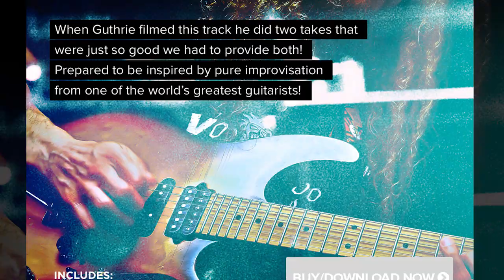Guthrie Govan 'Licks Eleven' | JTCGuitar.com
There are few guitarists on the planet that can improvise the most incredible and inspiring solos day in, day out. However, Guthrie Govan absolutely can. When he came to the JTC studio to film Licks Eleven we could have used all 8 different takes that were filmed. For this special package we have decided to add in a bonus video of one of the other takes, just to show you how magical Guthrie's improvisational skills are.

This track is literally crammed full of all sorts of twists and turns for you to analyse. Inevitably, you are going to fill your licks catalogue with a whole range of new Guthrie licks. and whether you master 5% or 95% of this track you will have learnt a hell of a lot.

As ever, we have included everything you need to practise and perfect the material in this package. There are video and audio tracks for you to watch/listen and study, accurately transcribed TAB/notation for you to analyse and master as well as backing tracks for you to practise every lick to, and jam out your own solos!

Download right now, or Premium Members hit the +MyTracks button and get instant streaming access!

Check out the preview below. For 4.99(GBP) this is an absolute steal!